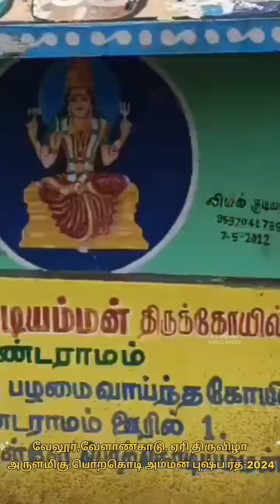வேலூர்,வேளாண்காடு.ஏரி திருவிழா அருள்மிகு.பொற்கொடி அம்மன் புஷ்ப ரத-2024